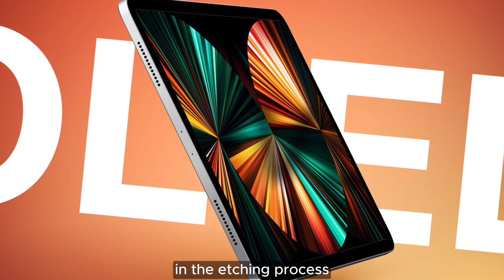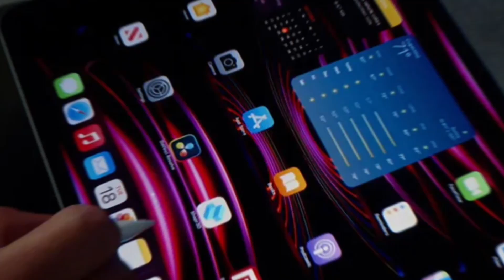Apple’s Upcoming AI Innovations and New iPad Pro with OLED Display | Tesla’s Sudden Layoffs